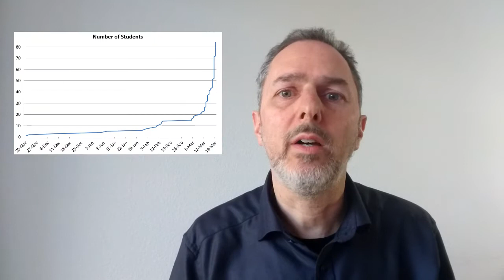Invitation to Educon 2021: Multipurpose Use of Quizzes in Teaching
At IEEE Educon 2021 we will present research about use of quizzes in university education. Due to Covid-19 we can not travel, but this does not hinder us from exchanging ideas with our colleagues from IEEE region 8, Europe, Middle East, Africa, and from around the world.

Research was partly funded by Qualitätspakt Lehre, BMBF, 01PL11067 and 01PL16067.